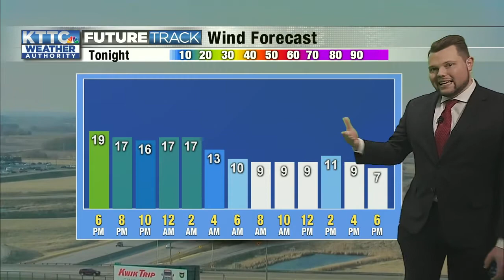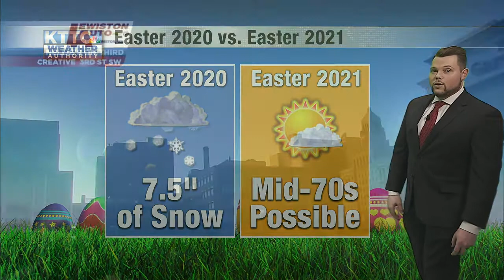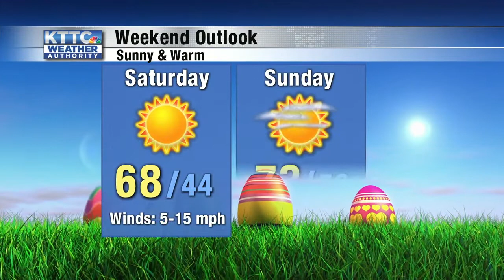Awesome Easter weather